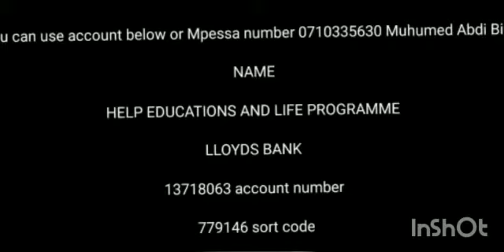Please donate generously to help others less fortune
HELP EDUCATIONS AND LIFE PROGRAMME

LLOYDS BANK

13718063 account number

779146 sort code

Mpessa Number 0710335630